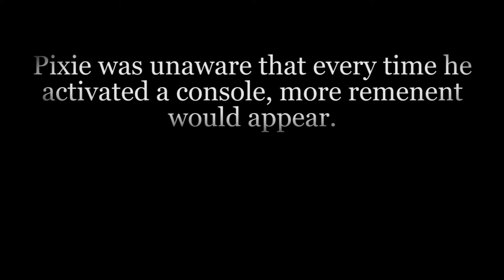Settling Kadara Part 2 - Mass Effect Andromeda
We go to a party with Reyes, and help Sloan with the Charlatan.
Later we raid Kadaras' Vault, and settle an outpost.